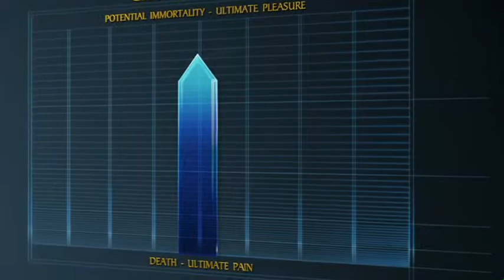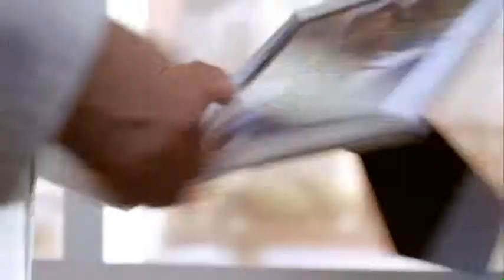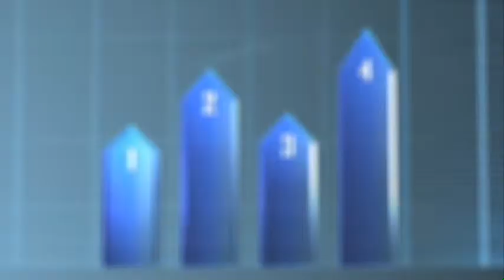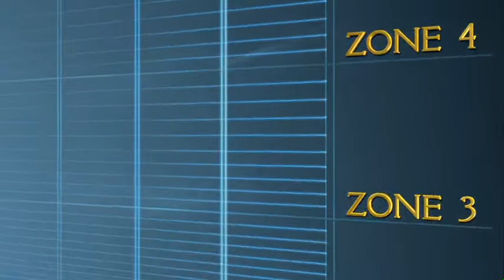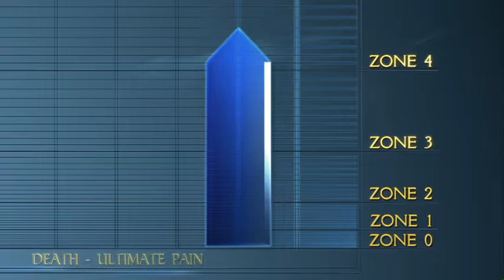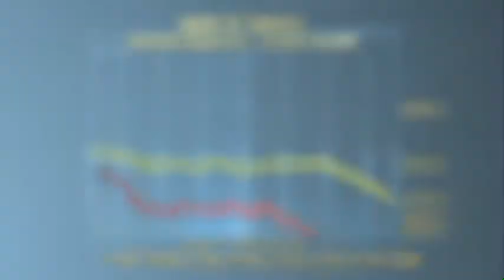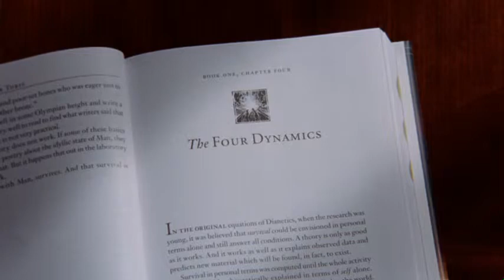2-Your Survival Potential-Using Dianetics: The Modern Science Of Mental Health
Dianetics Mental Health Therapy Can Handle In A Week Of Counseling Sessions What Could Take Years Of Traditional Therapy, With Less Cost, Naturally, And Without Prescription Drugs.

This Is The Second Playlist. Please Go To The Link Above For The First Playlist Which Should Be Watched First.

Those Suffering From Depression, Obsessive Compulsive Disorder, Bi-Polar Disorder, Anxiety Attacks, ADHD, Soldiers And Military Suffering From Post Traumatic Stress Disorder, And Those Experiencing Substantial Feelings Of Fear Or Other Emotions That He Or She Cannot Seem To Handle Are Invited To Watch This Series Of Videos Which Explains "In Detail" The Research, Discoveries And How To Use The "Self Help" Formula Of Dianetics, Which Became And Remains A New York Times #1 Best Seller.

Prior To It's Publication In May 1950, Dianetics Was Turned Down By The AMA (American Medical Association) And The APA (American Psychological Association) Because It Intruded On Their Monopoly. Similar Stories Can Be Said Of Other Alternative Practices. The Difference Is That Dianetics Has Withstood The Test Of Time, With Many In The Medical And Mental Health Field Accepting It's Technology With Millions Of People Gaining The Results That It Claims And Afterwards Returning To Lead Happy And More Fulfilling Lives.

Each Video In This Play List Builds Upon The Previous One And Should Be Watched In Order. Most Videos Are Under 10 Minutes With A Few Reaching 20 Minutes.

Please Start With Playlist Part 1 Before Playing This Playlist 2.

By The Time You Watch Both Playlists You Will Have A Full Working Knowledge Of Dianetics And Will Be Able To Form A Group And Use The Technology In The Privacy of Your Own Home.

Therefore If You Found This Video Out Of Sequence During Your Search, Please Go To The First In The Series Which Can Be Found Here:

Professional Dianetic Therapists Called Auditors (Meaning One Who Listens) Are Also Available For A Reasonable Monetary Investment On Your Part. More Information Can Be Found At: